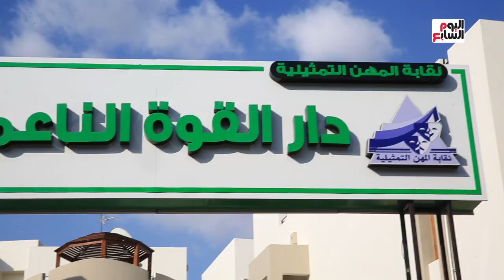عبير صبري عن دار القوة الناعمة صرح كبير ومش كل الفنانين عندهم ملايين